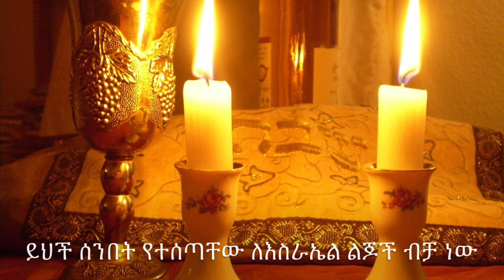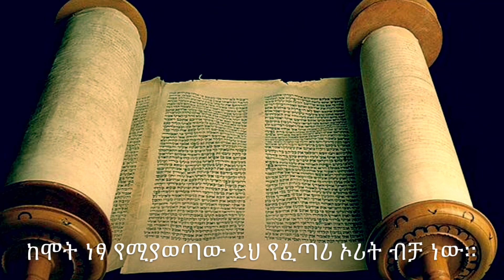ጥያቄ እና መልስ ክፍል 27 መሲሁ ሲመጣ ጣኦት የሚያመልኩት ምን ይሆናሉ?